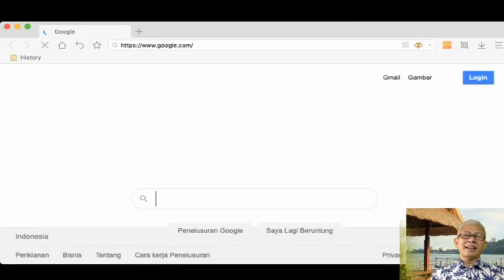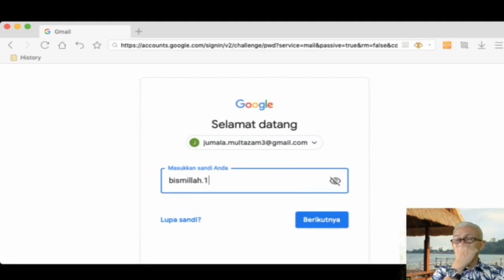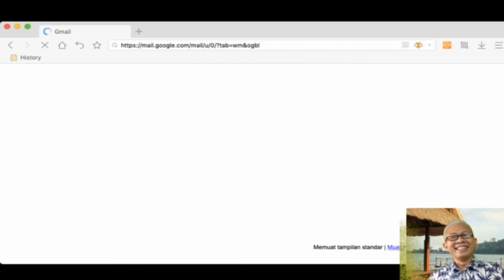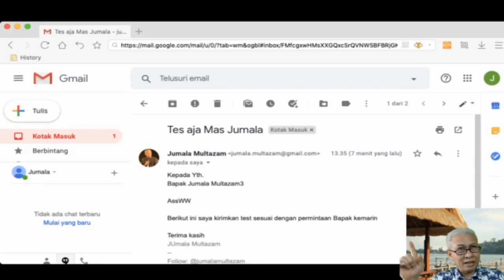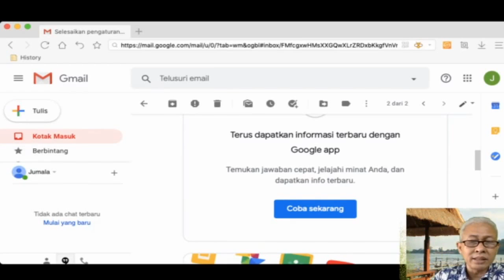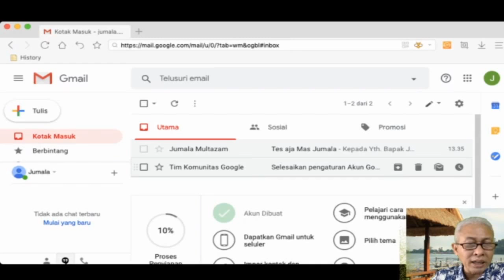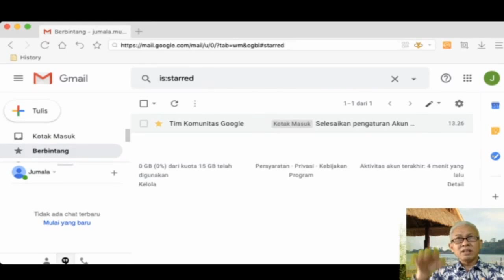CARA BUKA EMAIL DI KOMPUTER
Setelah buat akun (video sebelumnya ), saatnya sekarang kita buka email kiriman dari orang lain.Terus cara bukanya bagaimana? Simak cara buka email di Komputer berikut ini.